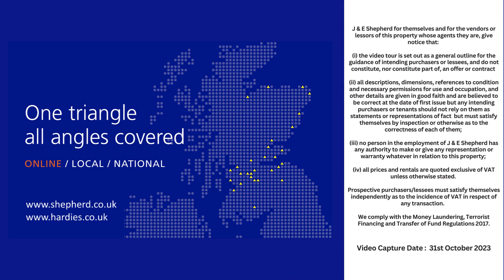40-42 High Street, Inverness, IV1 1JE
J&E Shepherd
Mulberry House, 39/41 Harbour Road, Inverness, IV1 1UA